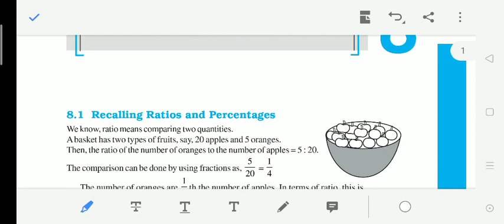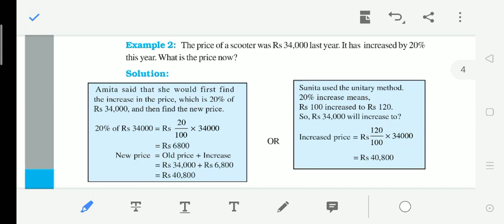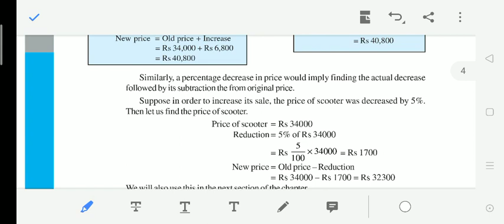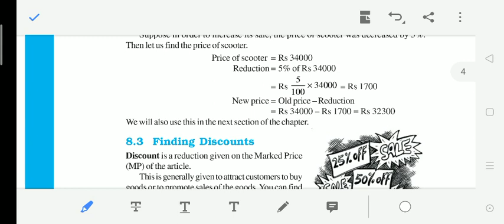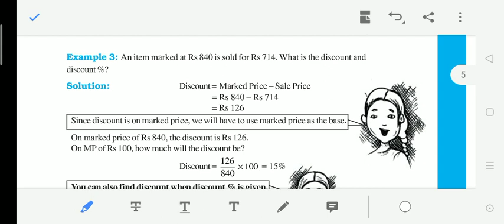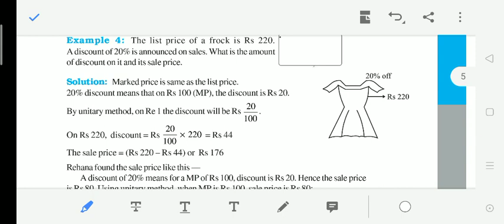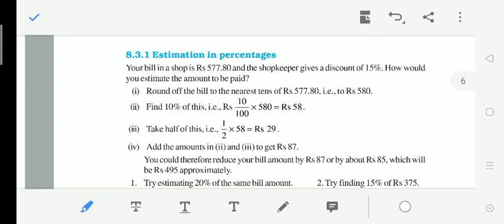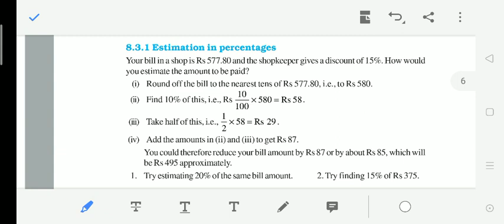Chapter 8 Comparing Quantities Class 8 in Malayalam Part 3 | NCERT/CBSE Mathematics for Class 8